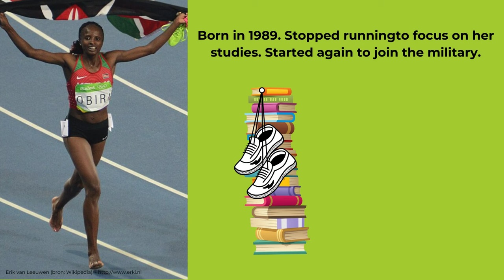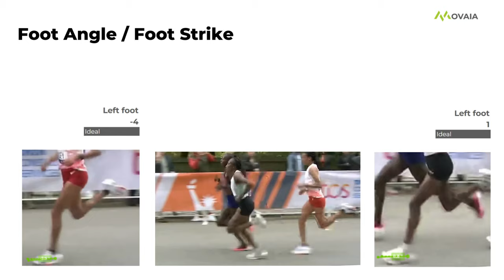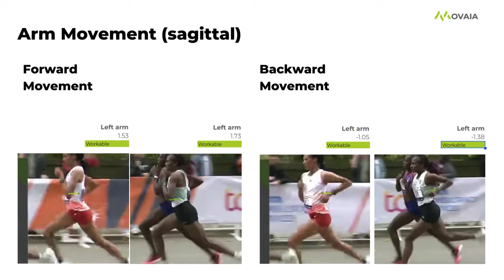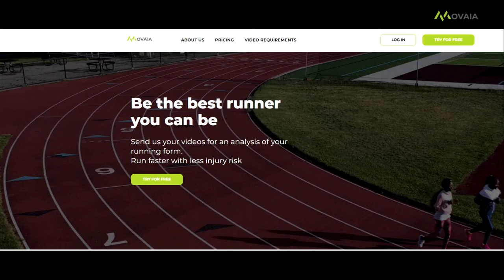Running Form Analysis: Letesenbet Gidey vs. Hellen Obiri @ NYC marathon 2023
In this video we analyze the running form of the runners fighting for the win at the 2023 New York City Marathon - Letesenbet Gidey and Hellen Obiri. We will see if their running form as different as it appears and if it could have made a difference to the outcome of this race.

If you want your own running form analysis like this - get it at Movaia.com